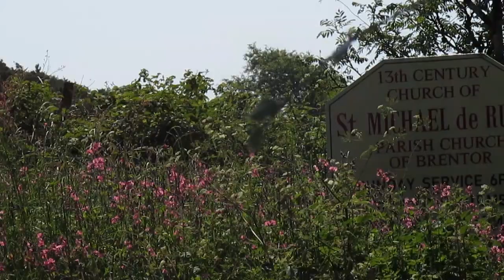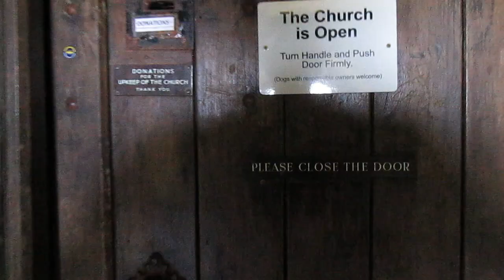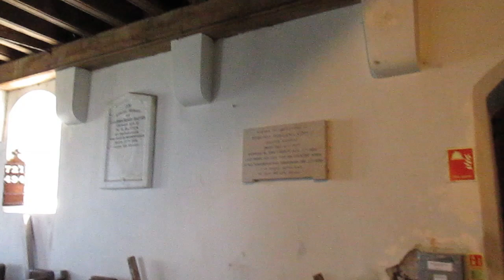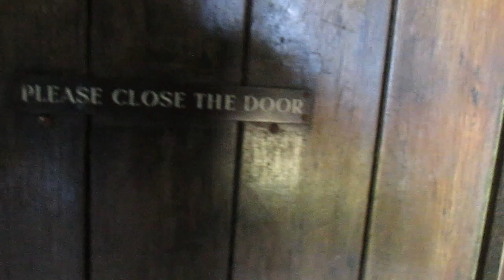BBB St Michaels Church Brentor Devon. BIMBLING BUMBLING BANFORDS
Is this the best location for a church in the UK, its definitely up there, used to come as a kid and play sheep shit fights with my brothers, the secert was to fine sun baked crusted poo with a nice moist bottom, idea to throw! No poo was thrown making this vlog.